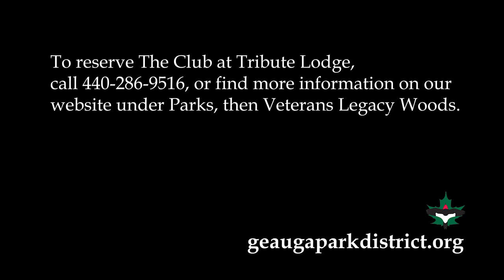Video Walk-Through: The Club at Tribute Lodge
Veterans Legacy Woods offers Tribute Lodge for your next large gathering, wedding or party, with reservations also available downstairs for The Club (maximum 32 people).